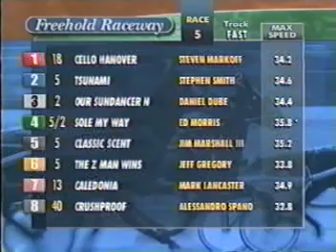CELLO HANOVER MOTORS TO VICTORY AT FREEHOLD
Freehold Raceway
#1 CELLO HANOVER, Steve "Cannonball" Markoff between the wheels, goes wire to wire in conditioned trot at Freehold